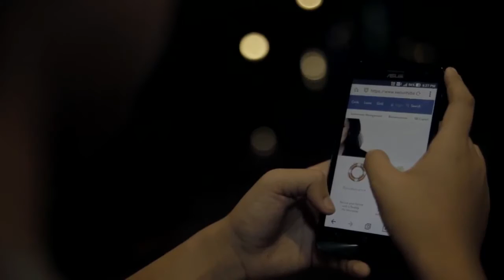Entry # 18: Amateur Creative Thespians of UP (ACTUP) - University of the Philippines Cebu Campus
A nurse shows her dedication to service both in the workplace and in her own household.